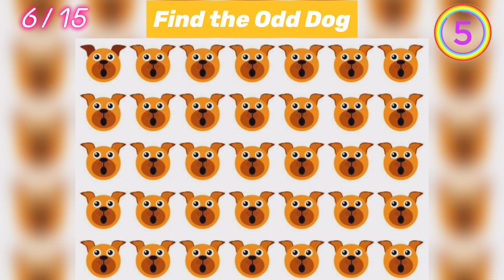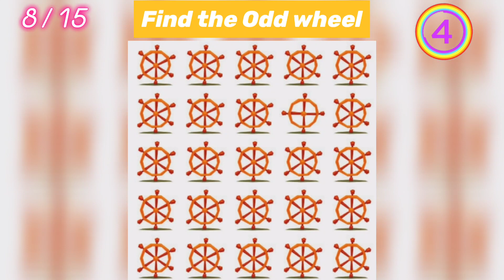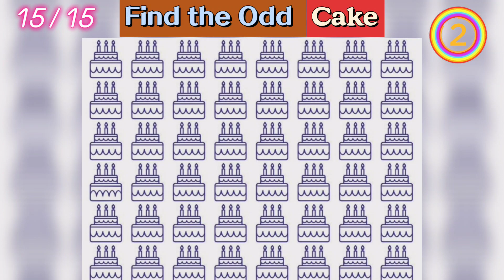Episode 4 | Find the different emoji | find odd emoji out | riddle | How Smart Are you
Welcome friends on this channel
How Smart Are You HSAY
This video is made for kids knowledge increase through video.
Video is best way to teach children

Other queries:-

Shorts,
Bhoot,
how smart are you emoji puzzle,
how smart are you emoji riddle,
how smart are you emoji challenge,
guess the emoji,
How smart are you puzzle,
How smart are you riddle,
How smart are you chalange,
How smart are you paheliyan,
How smart are you paheli,
How smart are you puzzles,
How smart are you riddles,
find the different emoji,
find the different emoji challenge,
find the different emoji out,
find the different emoji shorts,
find the different emoji easy,
find the difference emoji hard,
find the different emoji ا أوجد,
find the difference emoji game,
find the difference emoji youtube channel,
find the different emoji part 39,
find the different emoji part 40 find,
find the different emojis,
can you find the different emoji,
find the difference by emoji,
find the emoji boi,
find the difference in emoji,
spot the different emoji challenge,
find the emoji challenge shorts,
find the emoji challenge hard,
find the emoji challenge tiktok,
find the emoji challenge impossible,
find the emoji dop 2,
find the emoji difficult,
find the different emoji part 39 find different,
the different emoji part 40 find different,
find the emoji easy to hard,
find the emoji food,
find the emoji face,
find the emoji flag,
find the emoji game,
find the emoji hard shots,
find the different emoji impossible,
find the emoji that is different,
try to find the different emoji,
find the emoji level 440,
find the emoji lankybox,
find the emoji level 380,
find the emoji movie quiz,
find the emoji level 425,
find the emoji music,
find the mistake emoji,
find the emoji number,
find the emoji new,
find the difference of emojis,
find the emoji odd one out,
find the emoji one out,
find the different one emoji,
find the emoji pair,
find the emoji quiz,
find the emoji roblox,
find the emoji roblox 109,
find the emoji roblox lava quiz,
find the emoji roblox lava,
find the emoji riddles,
find the emoji roblox tiger,
find the right emoji,
find the emoji shorts,
find the emoji song,
find the emoji super hard,
find the emoji shots,
find the emoji that's different,
find the emoji tiktok,
find the emoji trend,
find the emoji triple charm,
find the emoji video,
find the emoji very hard,
find difference in emoji,
can you spot the difference emoji,
find the emoji youtube shorts,
find the emoji youtube,
finding the different emoji,
find the emoji 109,
find the two emojis,
find the emoji 3,
find the emoji 440,
find the hidden emojis,
¡Adivina el CANTADOR por CANCIÓN!
CHOOSE YOUR GIFT // ELIGE TU,
ESCOLHA O SEU PRESENTE CHOOSe,
ADIVINHE A MUSICA DO TIK TOK J,
ESCOLHA UM PRESENTE n CHO0SE,
Guess The LOGO in 3 Secondes,
Guess The Voice of Famous Characters,
CHOOSE YOUR GIFT // ELIGE TU REGALO,
O QUE VOCÉ PREFERE? EDIÇÃO,
LISA OR LENA (Fashion Styles],
ADIVINHE O MEME PELA VOZ, ,